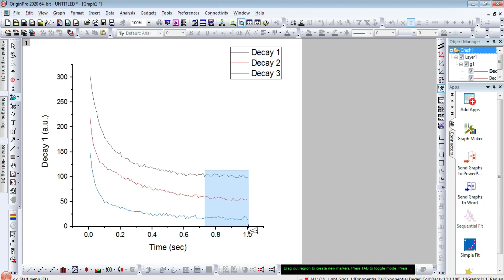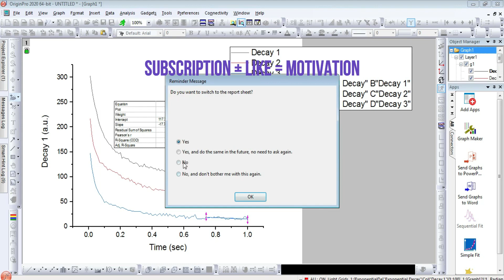Linear Regression On Partial X Range | linear regression in origin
In this tutorial you will learn how to do linear regression using origin.

# physicslab # originlab # linear regression